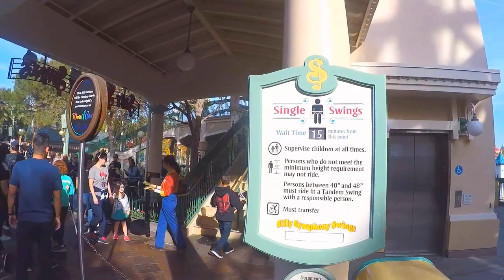Silly Symphony Swings On-Ride and Queue POV | 1080p 60fps | Disney California Adventure Park 2020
Reasons for re-uploading: Although the original edited upload was made with iMovie, I decided to reupload it but edited with Vegas Pro 11! I used a color correcter to adjust the colors of the video to make it look better than before. And also for fun, for getting attention for my new subscribers after Mid-March 2020 + currently 2021, and a preparation for Disneyland Theme Parks' Actual Park reopening with rides. Although the park might do a separated ticketed event version of Food and Wine Festival this year. Keep in mind that this one was filmed last year and original uploaded Ride POV at the same time before the pandemic and stopped going to theme parks in person.

Silly Symphony Swings is a wave swinger attraction in Paradise Gardens Park at the Disneyland Resort in California. Themed to Disney's 1935 short film The Band Concert, Mickey Mouse conducts from high atop the attraction, synchronized with the music. Although The Band Concert was not part of the Silly Symphonies film series, the name was applied to the attraction as a result of its symphony storyline. Closely following the plot of The Band Concert the main column of the ride rises, revealing a tornado which spins the riders to the tune of the William Tell Overture and William Tell's "Storm". Once the tornado safely passes, the music comes to an end and the ride slows and lowers riders to the ground. It is speculated that the new voice of the Silly Symphony Swings is that of the fictitious Mr. Tinkershmidt, the supposed new owner of Paradise Pier. Tinkershmidt[citation needed] and the Silly Symphony Swings update was part of the multi-year, $1.1 billion (US) expansion plan for Disney's California Adventure Park. Previews of the attraction were offered at California Adventure's Walt Disney Imagineering Blue Sky Cellar.

Get swept off your feet and into the air as you wheel above it all in graceful, soaring circles.

A Whirl of Fun!
Experience the carefree thrill of flying as this classic ride carries you aloft for breathtaking views of all the park excitement below.

As music swells and the colorful canopy rotates, your swing lifts you, then tilts you, then twirls you round and round—higher and higher.

Inspired by a Mickey Mouse Classic
Silly Symphony Swings puts an exhilarating spin on the fun of the 1935 cartoon, "The Band Concert.” This beloved short features Mickey Mouse as a harried conductor who keeps his orchestra playing—even as a tornado whisks them all high in the sky.

Your whirlwind adventure is set to the same symphonic theme as the cartoon—the stirring “William Tell Overture.”

Guests who are at least 48 inches (122 cm) tall may ride alone. Guests between 40 inches (102 cm) and 48 inches (122 cm) must ride in a tandem swing with a responsible person.

On some nights, Silly Symphony Swings closes early to accommodate World of Color performances. Please check our Entertainment Schedule or the Disneyland app for World of Color showtimes.

Credit to Wikipedia and Disneyland Website for the details